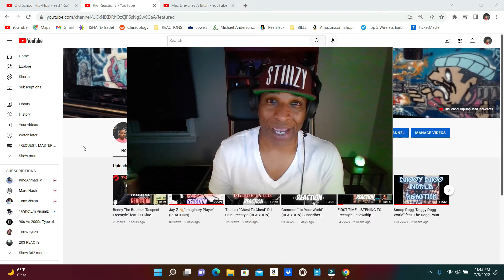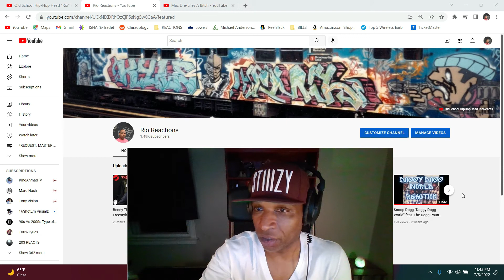FIRST TIME LISTENING TO: Mac Dre "Life's A Bitch" (REACTION) Subscriber Request